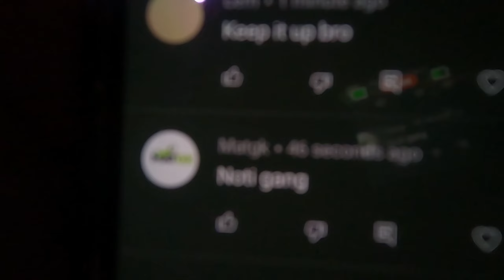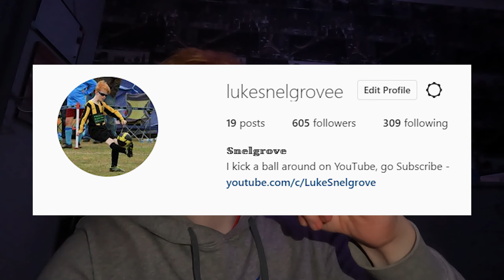DAY IN THE LIFE OF A FOOTBALLER... ROAD TO EFL LEAGUE TWO (2023)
DAY IN THE LIFE OF A FOOTBALLER...(ROAD TO EFL LEAGUE TWO EP13)

This is what it takes, and this is what i'm doing to get to the very top.
Luke Snelgrove
DOB: 08/12/2001 (19)
Central Midfielder (CM, CDM, CAM)

2.1k/10,000
Goals: ⤵️

-Luke Snelgrove.